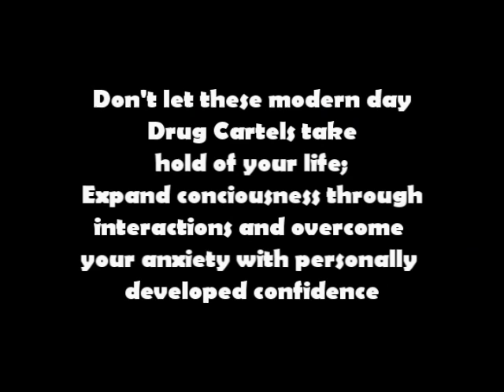Causes 2008 (Pharmacuetical Companies)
American Pharmacuetical Companies